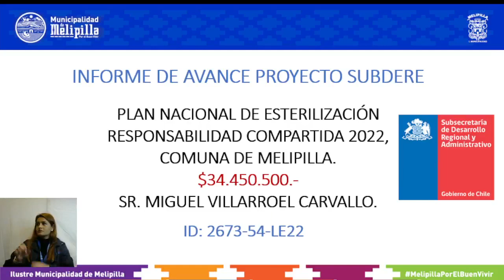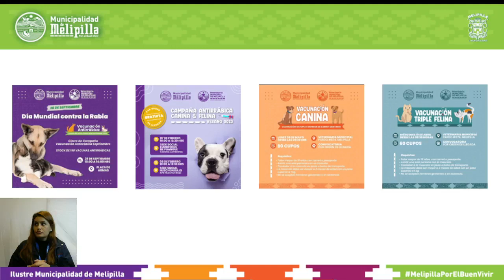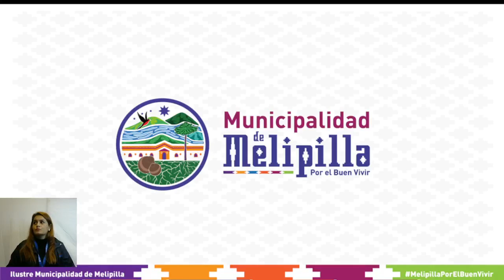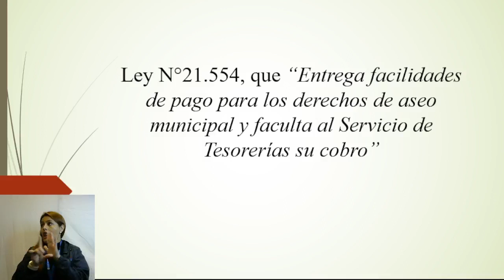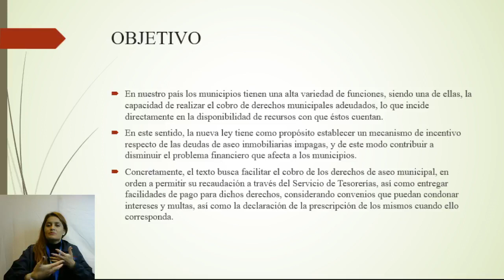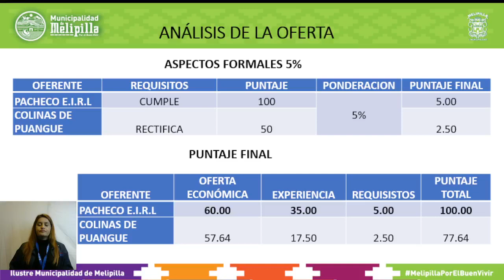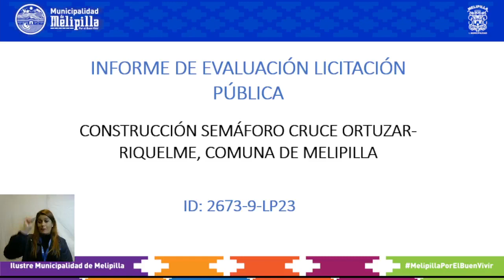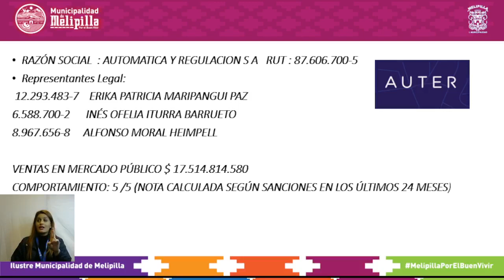Sesión Ordinaria Concejo Municipal de Fecha 16 de Mayo de 2023